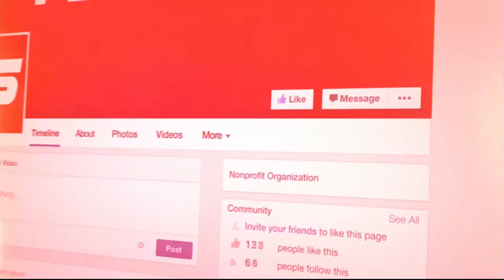iTestify S3E25 Shion Shironishi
"iTestify" is part testimony and part Bible study, testifying of how Christ is working in someone's life. It includes testimonies from lay people, not just those professionally involved in ministry. It is to educate and encourage viewers of Christ's Great Commission, first to abide in us and then to work through us.